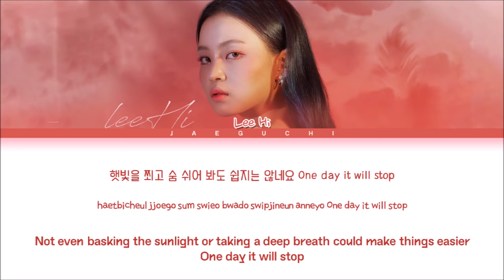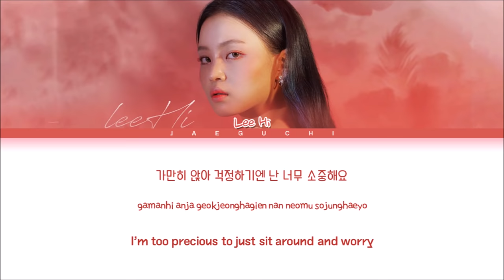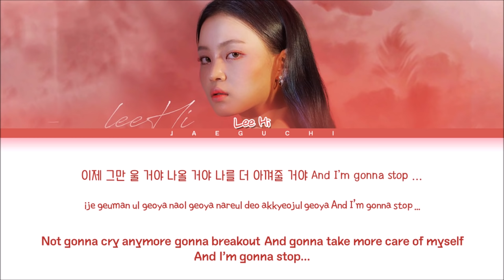LEE HI( 이하이) 'HOLO (홀로)' lyrics (Color Coded Lyrics Eng/Rom/Han/가사)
All Rights Administered by AOMG

• Artist:  이하이 (LEE HI)
• Song ♫: HOLO (홀로)
• Album: HOLO (홀로)
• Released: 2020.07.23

이하이 홀로 가사